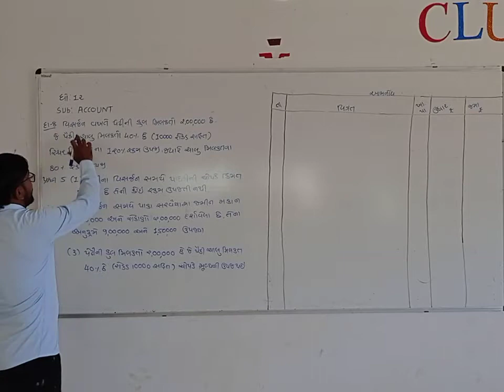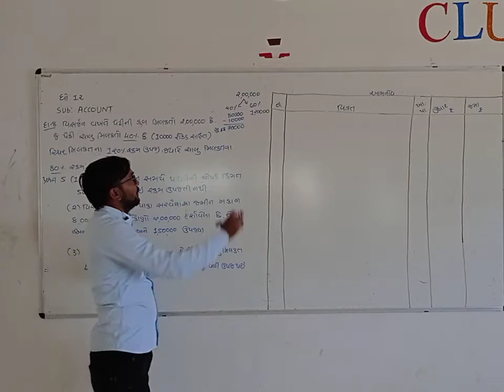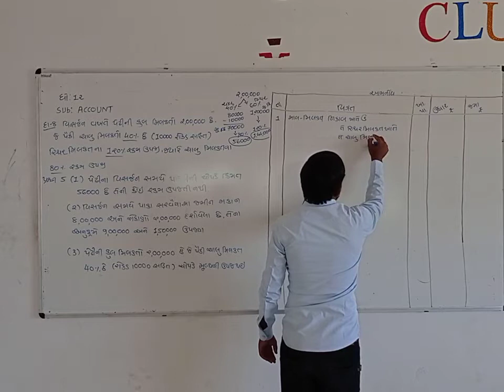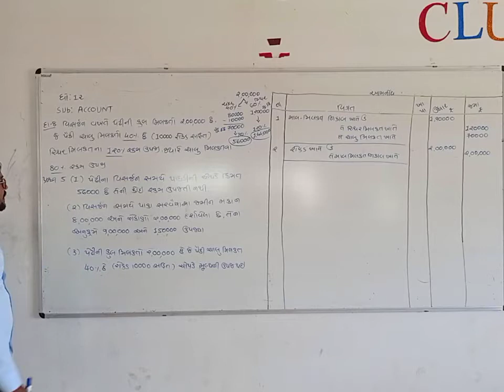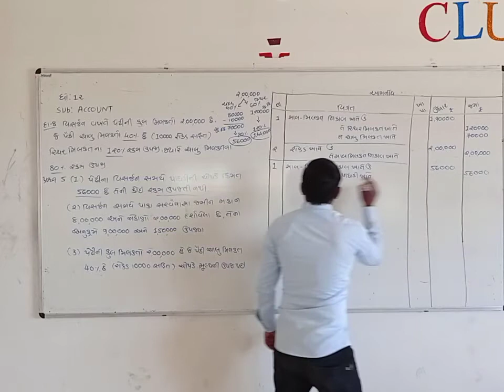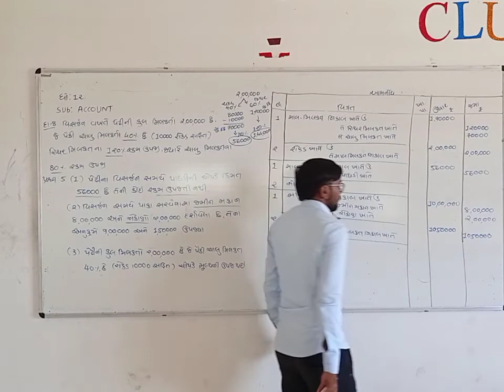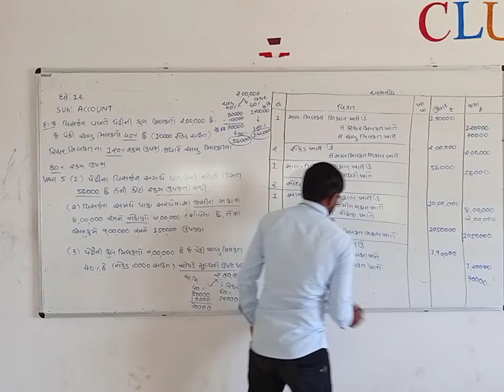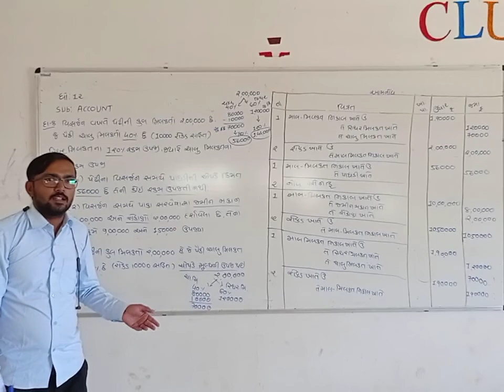Std 12 com Account || Chapter no 7|| PART 4 || DIVYESH SIR|| Arya Vidyalayam